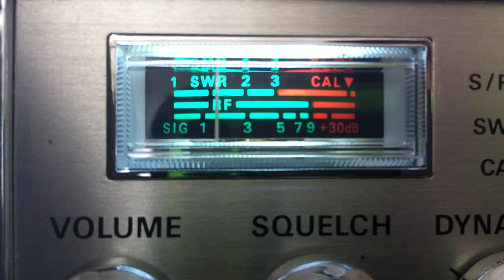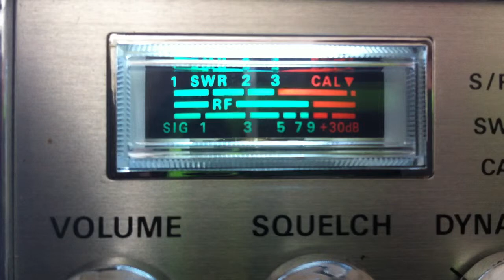Triple Three 333 Michigan on CB 28 in California